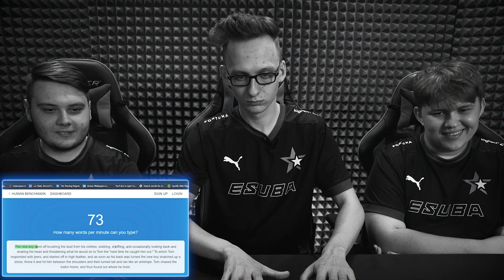blogg1s v ohrožení?! | Human Benchmark #3